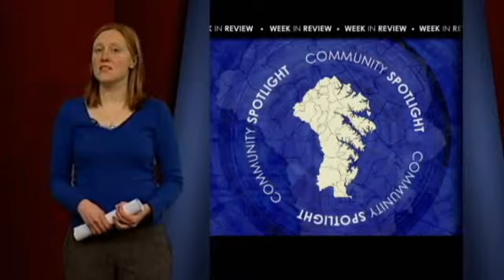Anne Arundel County Week in Review 604 - Part 2 of 3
Week of January 23, 2011 (First Aired January 28, 2011) - News and highlights from Anne Arundel County, MD.